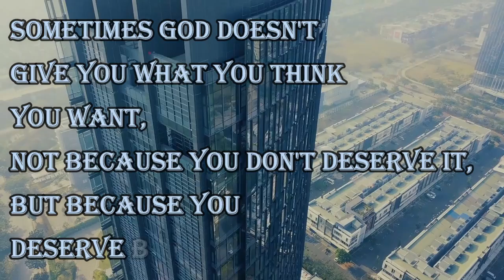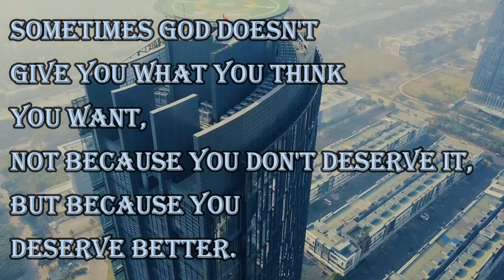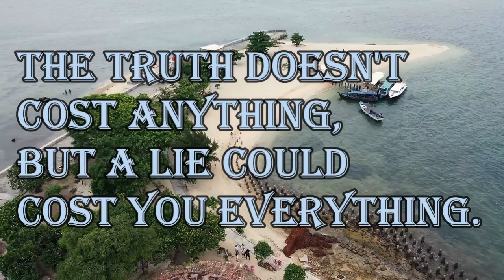The truth doesn't cost anything, but a lie could cost you everything.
1. Your first mistake was leaving me. The second mistake was giving me the chance to realize I could live without you.

2. Sometimes GOD doesn't give you what you think you want, not because you don't deserve it, but because you deserve better.

3. You fight like a married couple, you talk like best friends, and you flirt like first loves, so obviously it's meant to be.

4. Never tell a girl to calm down. It just makes her more angry.

5. The truth doesn't cost anything, but a lie could cost you everything.

160 Greatest Arnold Schwarzenegger Quotes
100 Greatest One-Liners: Before The Kill
25 great captain jack sparrow quotes
100 Heartbreak quotes compilation
Famous Quotes by Famous People
Promote your channel
10 biggest youtubers